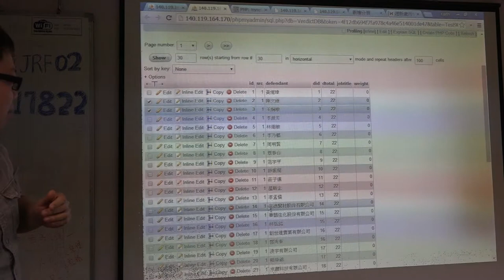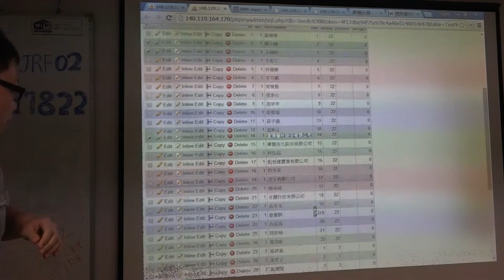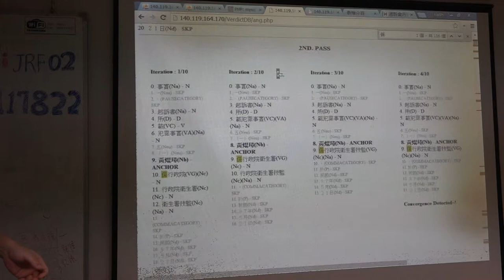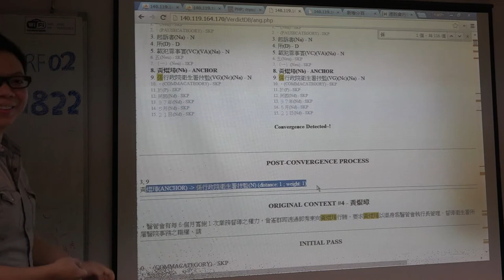第零次法律松 成果報告 貪汙判決查詢網站 #02